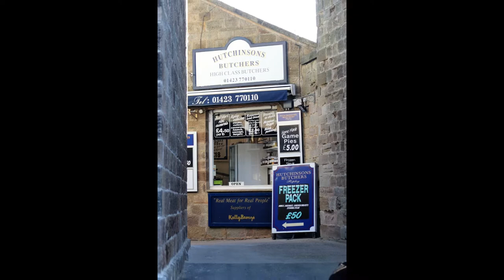England 2018 In and Around Pateley Bridge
The last of our vacation pictures. The first few pictures are of Pateley Bridge followed by a little tour of our "home away from home"; Harefield Hall. Harefield Hall, reputed to be once owned by Henry the VIII and certainly the Archbishop of York. It's a wonderful place to stay operated by wonderful people. Next stop is beautiful Ripley where we spent the better part of the morning walking around the grounds of Ripley Castle. We then venture out to the village of Malham. There are a number of sights around Malham and you'll see a couple pix of Malham Cove, a rock cliff-facing. We end with Pateley Bridge and a glorious eve by the fireplace.

Background music; The first song is nice but really a bit of filler as we wanted to end this video and our fond memories with the second song:

Tara by Andy MacKay, performed by Roxy Music.

I'll See You in My Dreams by Joe Brown.

This video is purely for personal enjoyment.